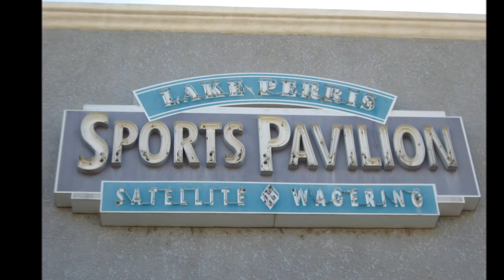Art Says "Lake Perris Sports Pavilion is the best place to make a bet"